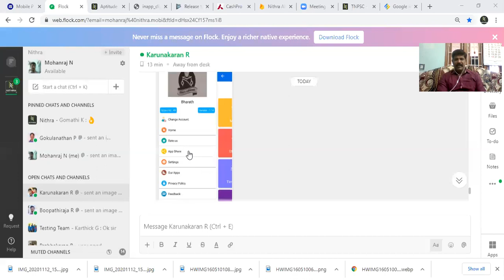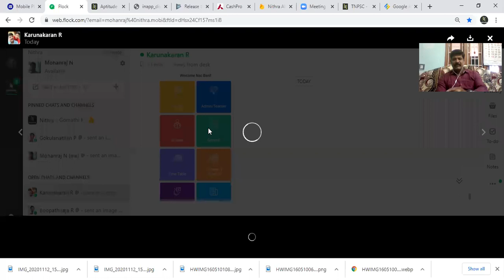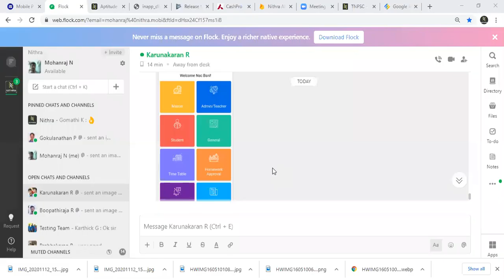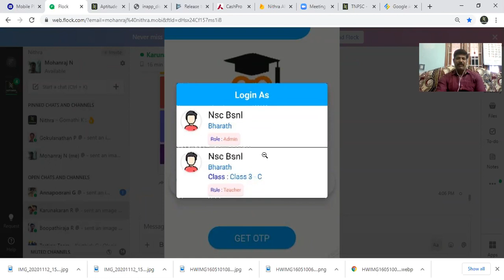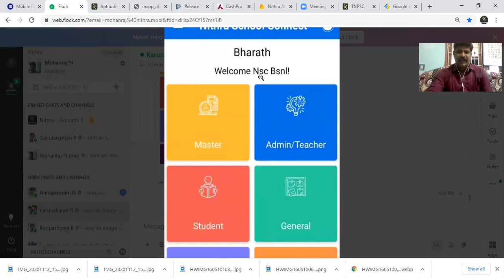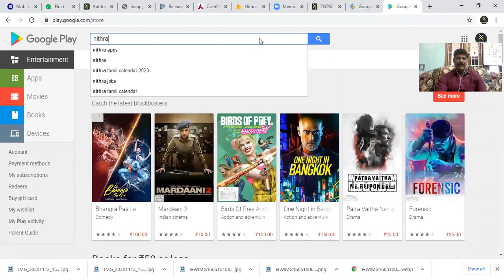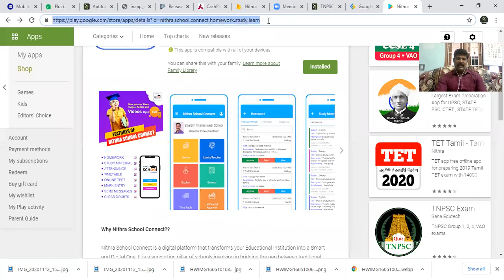நித்ராவோடு Business Partner-ஆக பணிபுரிய விருப்பமா?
நித்ராவில் Business Partner-ஆக பணிபுரிய விருப்பமா ?

நமது நித்ராவில் Business Partner-ராக பணிபுரிய ஓர் அரிய வாய்ப்பு.
Mr. Karunakaran CMO

மாதம் 50000 ஆயிரம் முதல் 1 லட்சம் வரை சம்பாதிக்கலாம்..

இப்பணிக்கு நன்கு பேச்சுத்திறமையுடன் வணிக ஒப்பந்தங்களை (Business Deals) வெற்றி பெற வைக்கும் வல்லமை பெற்றவராக இருக்க வேண்டும்.